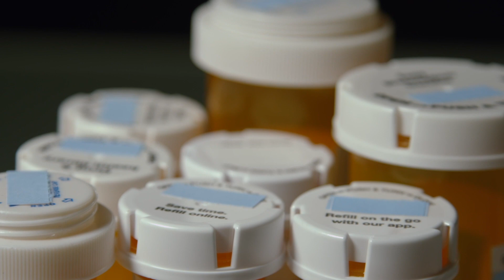COVID-19 Vaccine: What You Need to Know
Dr. Patel explains why you should not be afraid to take the COVID-19 vaccine.